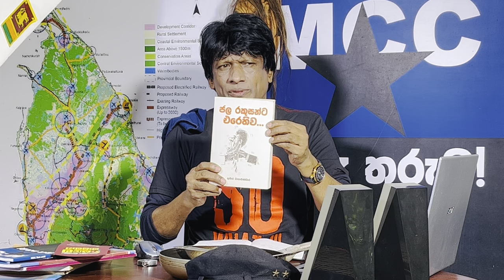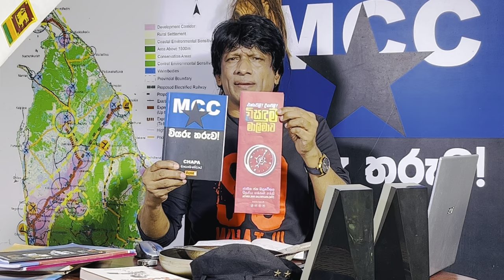CHAPA on Geopolitics! JVP - NPP! ජංගි අරගල තක්කඩි මාළිමා දිශාව! Feb 25, 2023, Episode 74